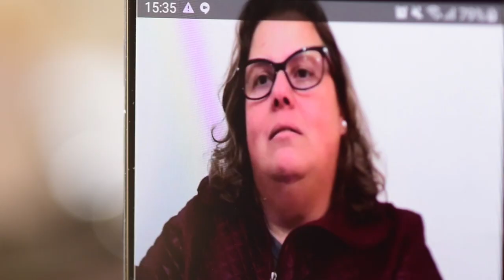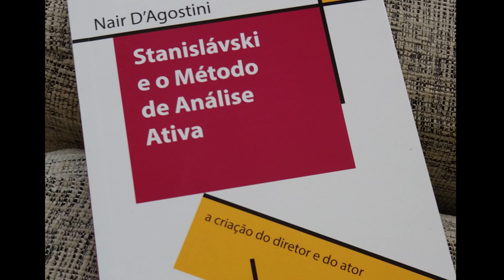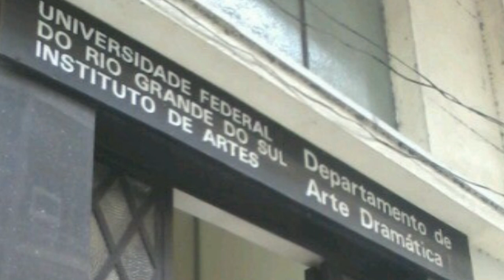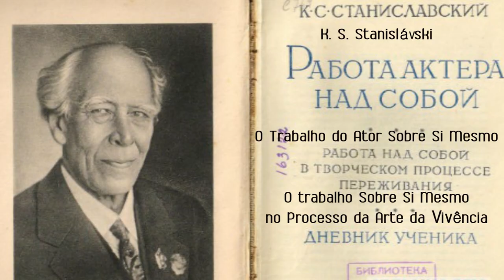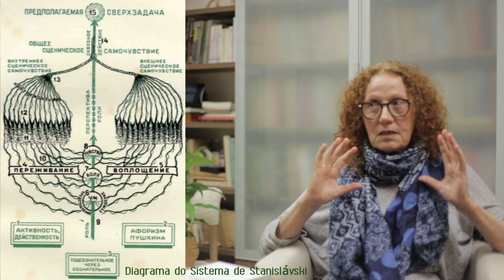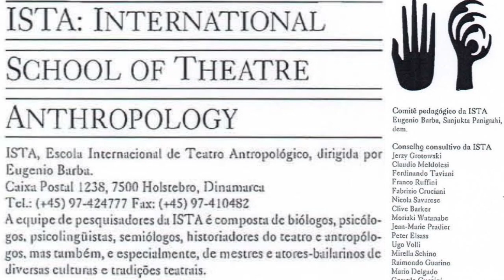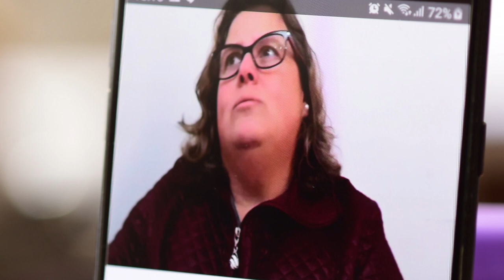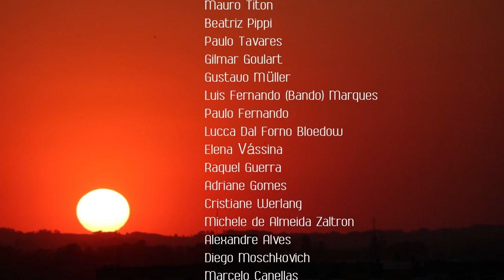NAIR D'AGOSTINI E O LEGADO DE STANISLÁVSKI NO BRASIL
FICHA TÉCNICA
DIREÇÃO
Laédio José Martins

PRODUÇÃO EXECUTIVA
Luciano Dambros Gabbi

ROTEIRO
Laédio José Martins
Priscila Genara Padilha

ARGUMENTO
Laédio José Martins
Priscila Genara Padilha
Raquel Guerra

PRODUÇÃO
Ateliê do Comediante
Casa Gabbi Arte Cultura

Laédio José Martins
Luciano Dambros Gabbi

Luciano Dambros Gabbi

EXECUÇÃO MUSICAL
Gilmar Goulart

MÚSICAS
Johann Sebastian Bach
Preludium in C minor BMV 999
Prelúdio em Sol Maior (Suíte para violoncelo)

SOM
Laédio José Martins
Luciano Dambros Gabbi

COMUNICAÇÃO
Luciano Dambros Gabbi

STILL
Luciano Dambros Gabbi

CÂMERA
Laédio José Martins
Luciano Dambros Gabbi
Priscila Genara Padilha
Raquel Guerra

CÂMERA ADICIONAL
Alexandre Alves
Arthur Ribeiro
Lucca Dal Forno Bloedow

DRONE
FOCUS Produtora de Eventos
Lucas Zaro do Nascimento

MONTAGEM
Laédio José Martins

EDIÇÃO
Laédio José Martins
Raquel Guerra

LOGGER
Laédio José Martins
Priscila Genara Padilha

PESQUISA
Laédio José Martins
Priscila Genara Padilha
Raquel Guerra

CONSULTORIA E PESQUISA
Projeto de Pesquisa Teatro Casa Nair D’Agostini (UFSC)
Coordenação: Priscila Genara Padilha
Projeto de Pesquisa Mestras da Cena (UFSM)
Coordenação: Raquel Guerra
Projeto Mulheres de Teatro
Coordenação: Cristiane Werlang (UFRGS)

ARQUIVOS ADICIONAIS GENTILMENTE CEDIDOS POR
Paulo Fernando
Cristiane Werlang
Alexandre Alves
Arthur Ribeiro
Renato Forin
Fábio Alcover
Moira Albornoz Stein
17º Festival de Dança de Londrina (UEL)
Instituto de Artes (IE- UFRGS)

ENTREVISTADOS
Nair D’Agostini
Adriana Dal Forno
Luis Pinheiro Vieira
Cândice Lorenzoni
Helquer Paez
Luana Rodrigues
Lúcia Royes
Daniela Varotto
Adriane Nunes
Joelma Rannov do Carmo
Tatiana Barrios Vinadé
Denise Copetti
Daniel Plá
Jader Guterres
Leo Roat
Rose Mary Severino de Almeida